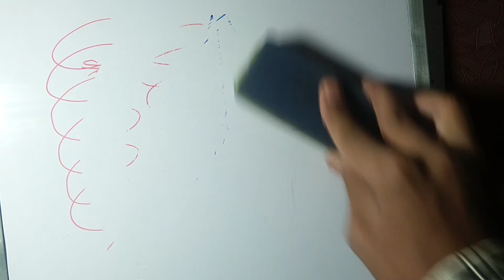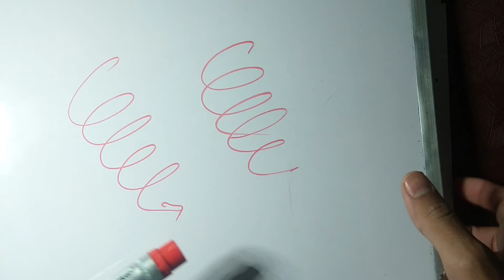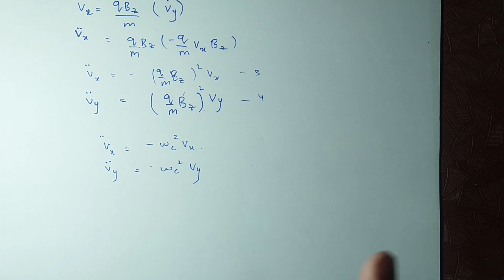Uniform Electric and Magnetic field part I lecture no. 7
Plasmas consist of charged particles—positive nuclei and negative electrons—that can be shaped and confined by magnetic forces. Like iron filings in the presence of a magnet, particles in the plasma will follow magnetic field lines. The magnetic field acts as a recipient that is not affected by heat like an ordinary solid container.

In ITER, different types of magnetic fields will work in subtle combination to shape the plasma into the form of a ring, or torus, and isolate the very hot plasma from the relatively cold vessel walls in order to retain the energy for as long as possible. The vacuum vessel is the first safety confinement barrier and will not be in contact with the plasma.